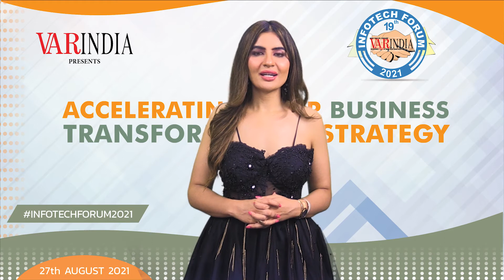Women Leadership In Technology Sales 2021